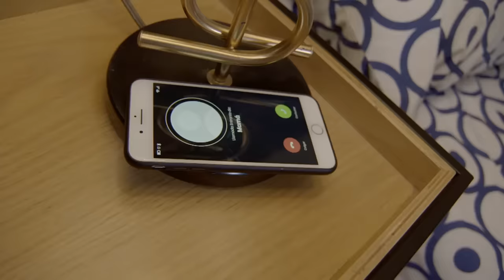La Rosa de Guadalupe: Maura es criticada por los amigos de su esposo | Cuesta arriba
Fernando tiene una reunión con sus amigos en casa y Maura al tratar de ser atenta con ellos hace quedar en mal a su esposo. Fernando se vuelve a ver con Hortensia y no llega a su casa.

00:00:00 Intro
00:00:11 Maura y Fernando se casan
00:01:15 Berenice recibe con gusto la visita de su nieto
00:01:55 Fernando tiene la visita de sus amigos en casa, pero cree que Maura lo deja en ridículo
00:02:59 Fernando cree que Maura la hizo quedar mal frente a sus amigos
00:05:36 Fernando se reencuentra con Hortensia
00:06:19 Fernando no llega a dormir a su casa y Maura lo busca con su mamá
00:06:50 Fernando le pide a Hortensia que no se haga ilusiones
00:08:06 Maura le pide una explicación a Fernando ㅤ